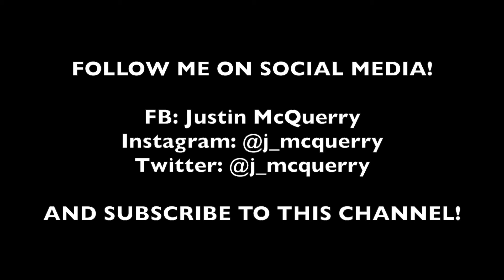VLOGGIN 2 - Waffles and crits in Alabama!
A weekend of racing in Huntsville, Alabama.

The team came out of the weekend with 4 podiums: 3rd in the TT (Emanuel), 2nd and 3rd in the first crit (myself and Dmitry, respectively), and 3rd in the last crit (Emanuel).

Song: Jiggle - slowthai